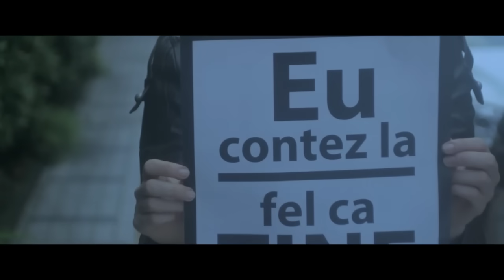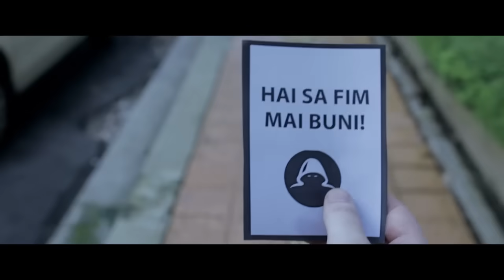Carla's Dreams feat. INNA - P.O.H.U.I. | Videoclip Oficial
Videoclip oficial cu Carla's Dreams si INNA interpretand super single-ul "P.O.H.U.I". 2013